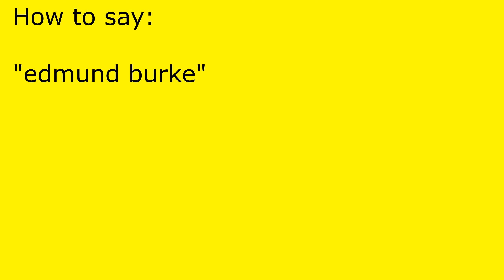How to pronounce edmund burke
edmund burke pronunciation.